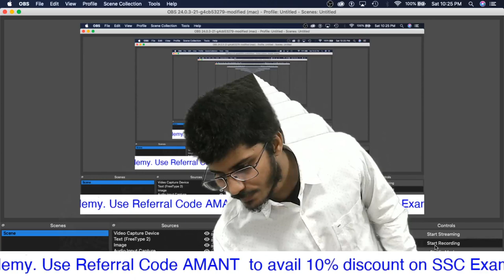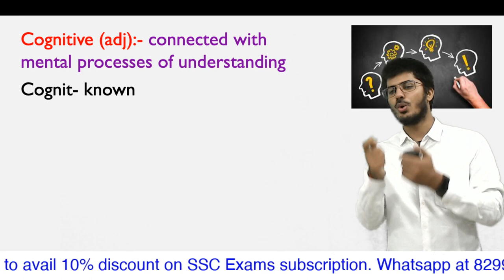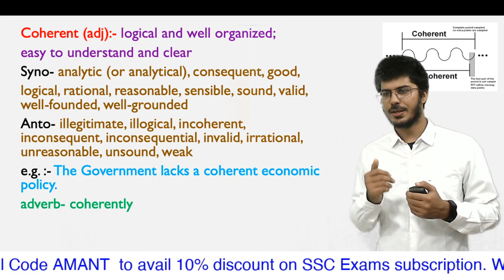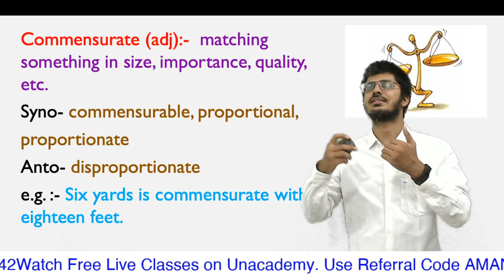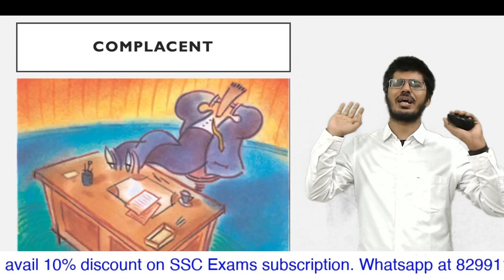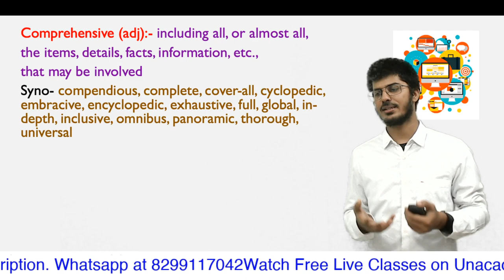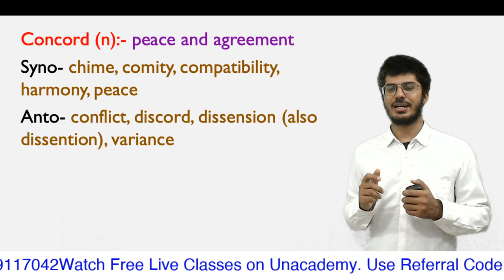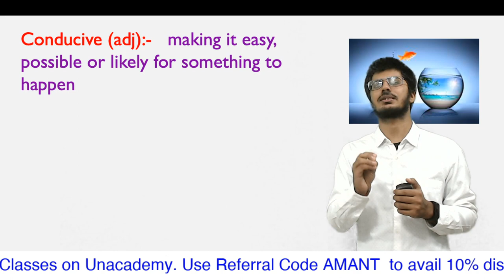Word Power Made Easy Dictionary Part-10 | CGL CHSL CPO IBPS CAT CLAT CDS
for PDF :-

For any query mail at:-